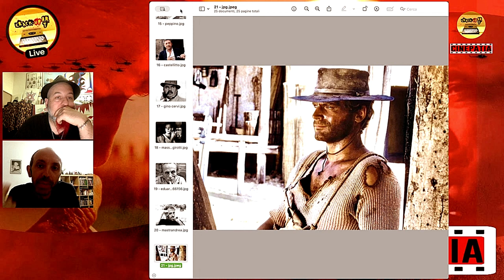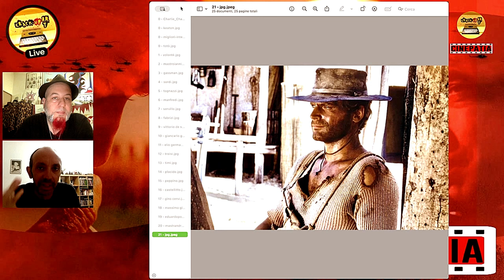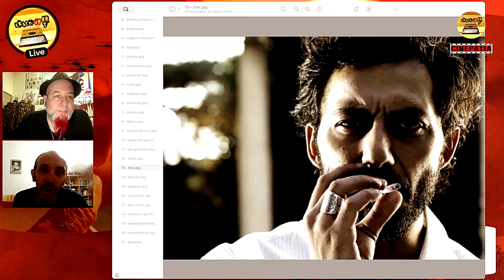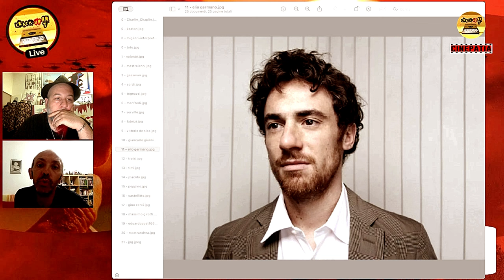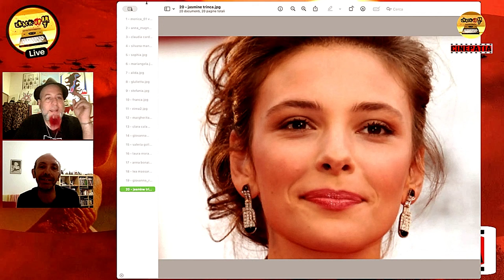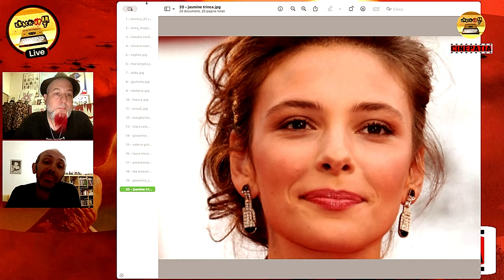BECCATI 'ste classifiche!!! - Cinepatia Ep.11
Ciao Ragazzi questa sera a CINEPATIA:
"BECCATI STE CLASSIFICHE!!!":
Abbiamo selezionato dal web due liste di 20 attori e 20 attrici per definire i migliori italiani di sempre e commenteremo in PREMIÈRE ALLE 21.30, con voi - i risultati di queste indagini! Vi aspettiamo prontissimi con semafori rossi, verdi e discussione, questa sera a CINEPATIA, il cinema che NON si può NON vedere.

IN première con LIVE CHAT assieme all'amico Alessandro Ponziani

«CINEPATIA: il cinema che non si può NON vedere.»